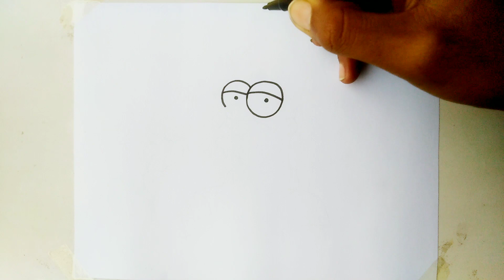How to draw Simpson | Homer simpson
Title :-

Channel link :-

Cute axolotle drawing

Pikachu Drawing

Ben10 Goop Alien Drawing

Regards :-

Zam Draws
USA Sexy bitch
This video is only for adults
18+ only